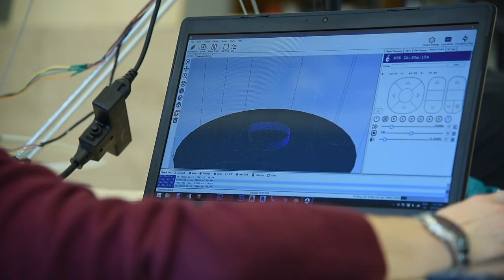3D printing with the School of Architecture and Landscape Architecture at UBC